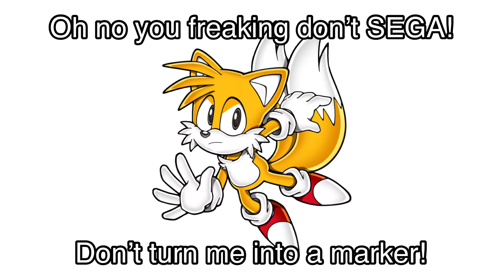Please Sega! Don’t turn me into a marker!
Voice from Free Text to Speech